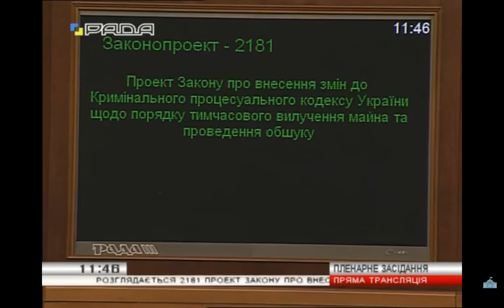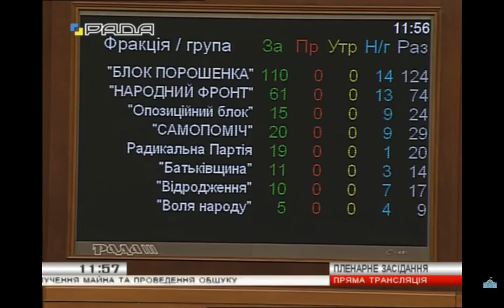О внесении изменений в УПК Украины относительно порядка изъятия имущества и проведения обыска